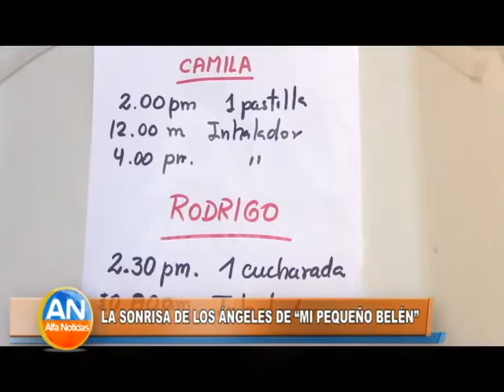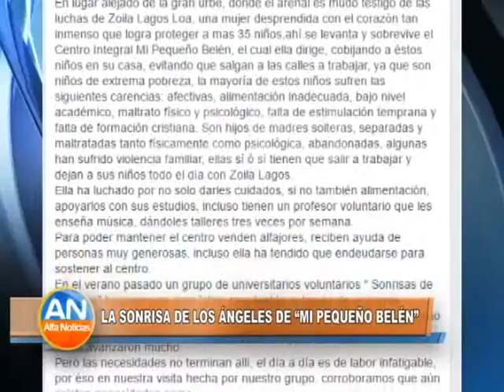La sonrisa de Los Ángeles de "Mi pequeño Belén"